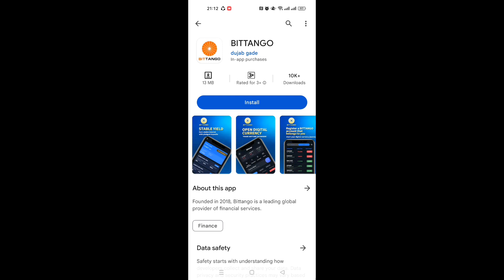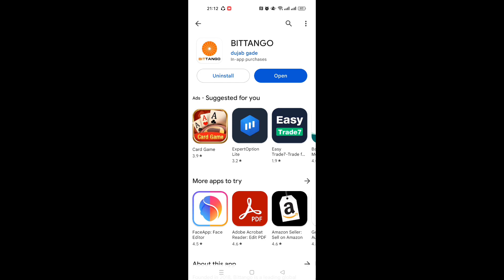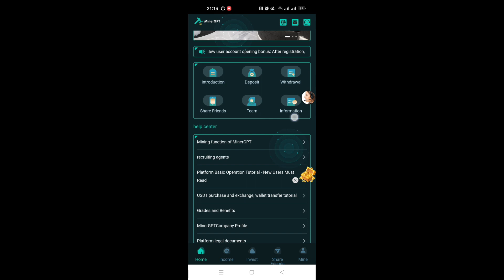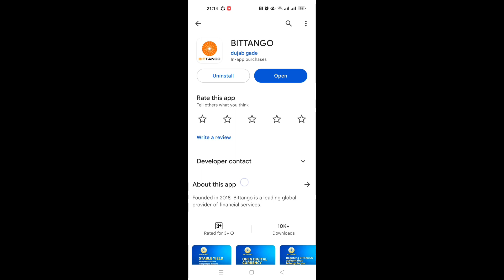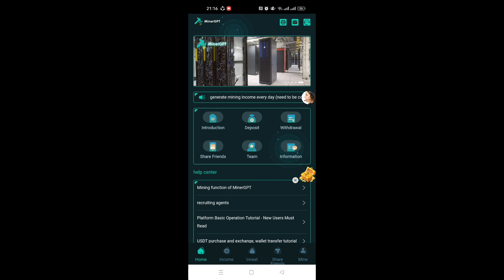Bittango earning app | bittango earning app real or fake | bittango earning app withdraw